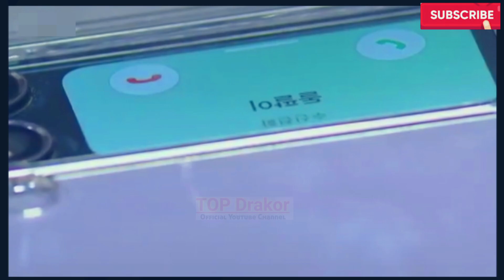[ENG/INDO]My Merry Marriage||EPISODE 20||PREVIEW||Park Ha-na,Park Sang-nam,Kim Sa-kwon,Lee Yeon-doo.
[ENG/INDO]My Merry Marriage||EPISODE 20||PREVIEW||Park Ha-na,Park Sang-nam,Kim Sa-kwon,Lee Yeon-doo,Park Tam-hee,Lee Eun-hyung

🗂Sinopsis :
Drama keluarga yang menyenangkan yang mempertanyakan makna sebenarnya dari 'kebahagiaan' dengan menunjukkan berbagai aspek pernikahan seperti perceraian, pernikahan ulang, dan kehidupan lajang, serta menimbulkan empati dan tawa dari semua generasi.

Maeng Gong-hee mewarisi semangat kuat ibunya dan kemampuan atletik ayahnya. Dia memiliki dorongan untuk bertahan hidup bahkan jika dia terdampar di pulau terpencil. Dia memiliki kakak laki-laki, Maeng Gong-bu, yang juga memiliki kepribadian yang kuat dan bekerja sebagai dokter. Untuk Meang Gong-hee, dia bekerja sebagai desainer kontrak untuk J-Fashion. Di tempat kerjanya, dia bertemu kembali dengan Gu Dan-soo, yang merupakan teman masa kecilnya.

Gu Dan-soo adalah cucu dari ketua J-Fashion. Dia lahir dari ayah yang kaya dan ibu yang miskin. Dengan jiwa bebasnya, Gu Dan-soo tinggal di negara asing, tetapi, sesuai dengan rencana neneknya untuk menjadikan Gu Dan-soo sebagai penerus, dia kembali ke Korea dan bertemu kembali dengan teman masa kecilnya Maeng Gong-hee. Orang lain yang bekerja di J-Fashion termasuk Manajer Tim Pemasaran Seo Min-ki, Manajer Tim Desain Kang Ji-na dan Asisten Manajer Tim Desain Eom Hong-dan.